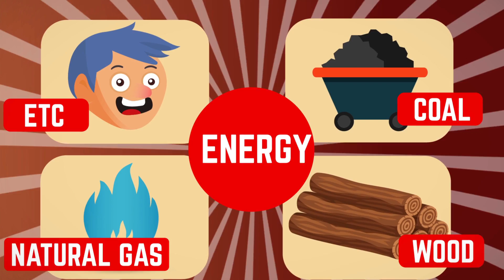How Many Calories Can You Actually Eat In A Day?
You've seen the 10,000 calories in a day challenges! Haven't you!? But have you ever wondered what that would actually do to your body? Can the human body handle 10,000 calories a day!?

The average human needs somewhere between 1,200 and 1,500 calories to maintain their weight (people who exercise often can edge that up to around 2,600). But what would happen if you had waaaaay more calories than you should in one day? Lets say, hmmm, 10,000? Would you gain a bunch of fat the next day? Would your body freak out? Or would everything be okay?
To answer that, we’ve enlisted our old friend Brainiard to take on the challenge and eat to his heart’s content...and then some. In this video, you’ll learn what exactly a calorie is, where you should be getting your calories from, and what the optimal calorie increase for building muscle is. Then, we’ll investigate the diets and habits of a couple of people capable of eating that much on a daily basis and staying in shape (hint: they’re among the world’s most elite athletes) before going on to see how eating 10,000 calories in a single day would affect the health of the average person. Does any of that that tantalize your intellectual tastebuds? If so, click the video above and lets dive in!